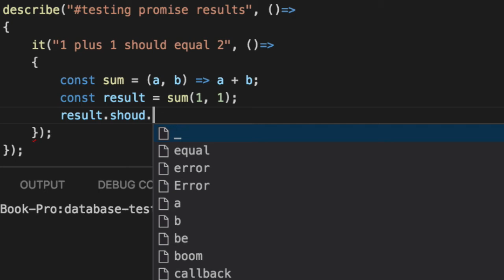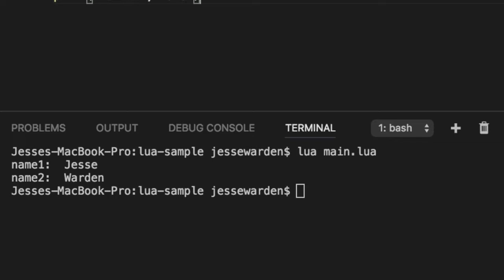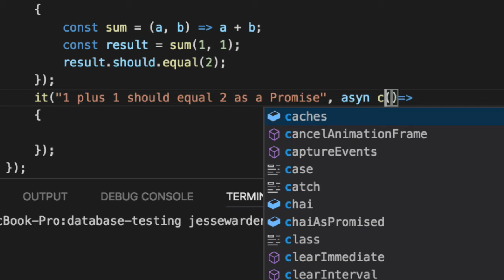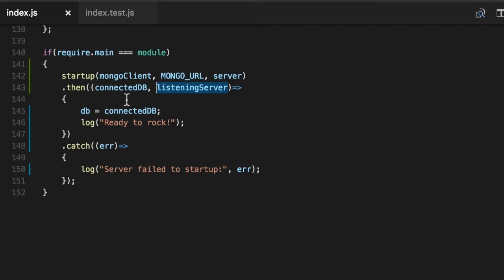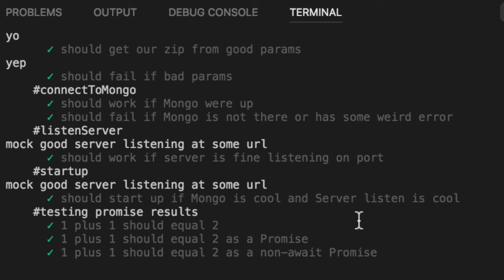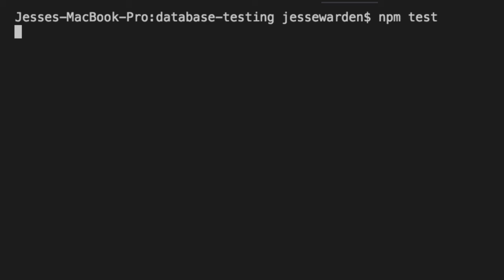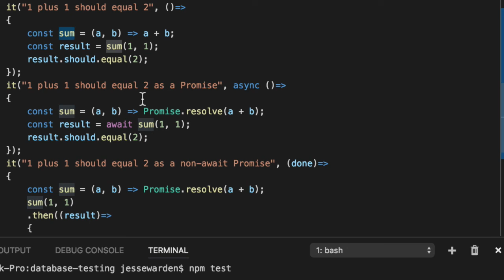Testing Promise Responses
We cover testing the response or result from Promises. They, like functions, return 1 result. In my last video I accidentally had it return 2, and that is not supported in JavaScript Promise/A specs. Given the fact our unit tests did not catch this, it’s something we should ensure doesn’t happen again with more tests. I show how Lua does support something like it which is weird and cool.